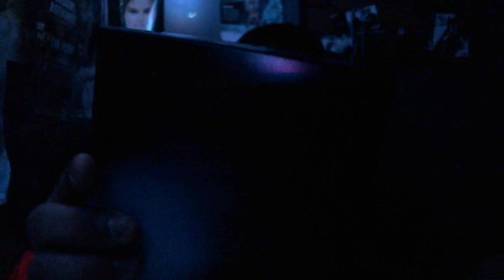Unboxing Elgato HD 60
*Mickie James Was Offered A Full Time WWE Contract

*LIFEIS2SHORT